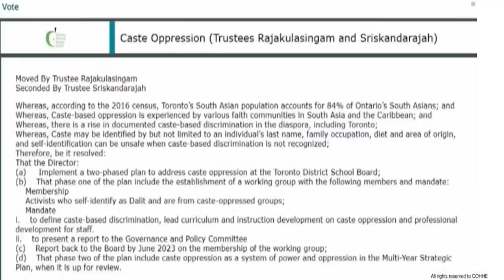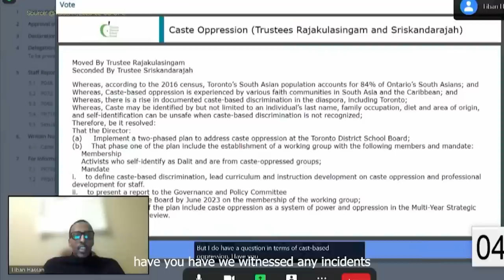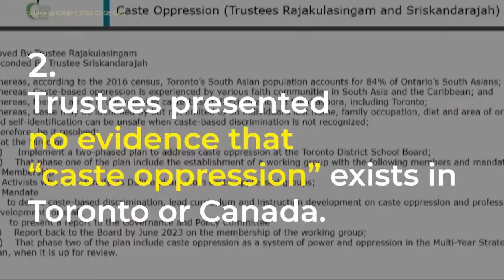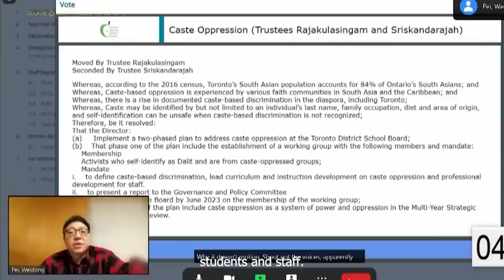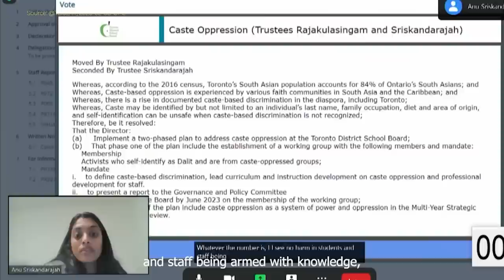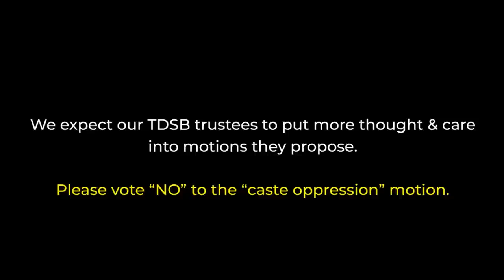Is TDSB profiling Hindus through "Caste Oppression Project"? Why is an ecosystem against Hindus?